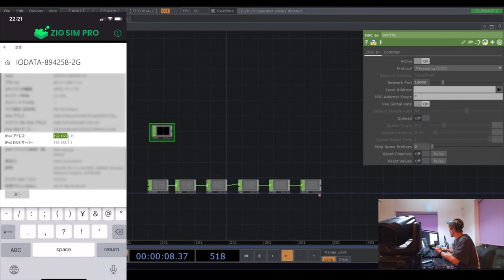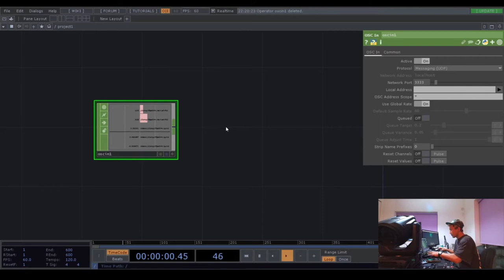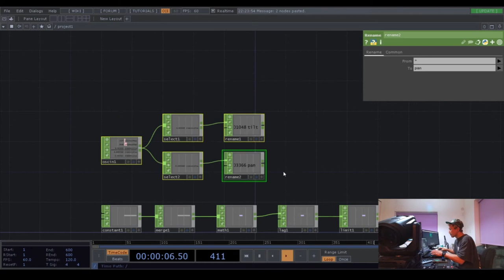Stage Light Control ZIG SIM GYRO SETTING + TouchDesigner TUTORIAL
株式会社レクストライブ
京都CGデザイン室
〒619-0215
京都府木津川市梅美台3丁目17-8
HP

STUDIO　FLARE
■YOUTUBEチャンネル
〒619-0202
京都府木津川市山城町平尾横手31−２